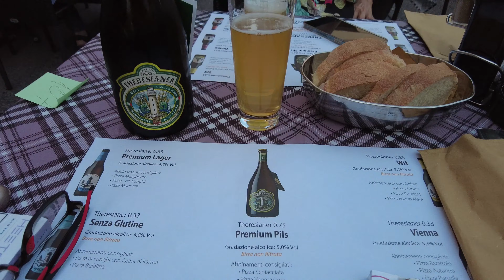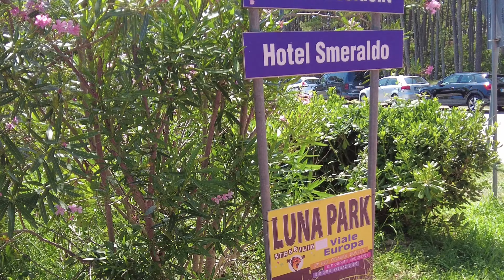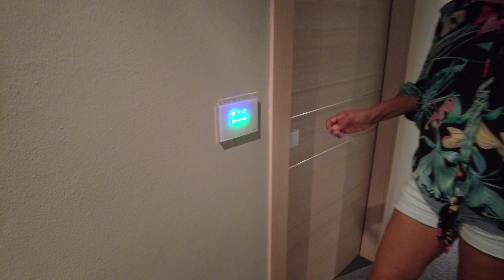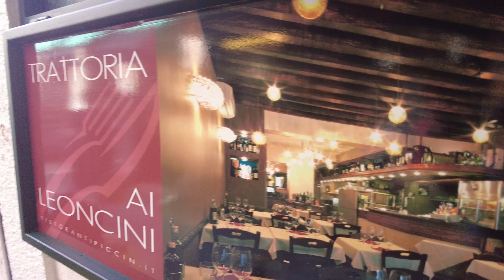EUROPEAN ROAD TRIP - Part 2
This is a special ANNIVERSARY edition of our trip around Europe. It is a compilation of videos, digitally remastered, some of which you may have seen here or on my other channels. There is also A LOT of NEVER BEFORE published footage. This is not for people with short attention span! So - grab a beer, kick back and ENJOY!